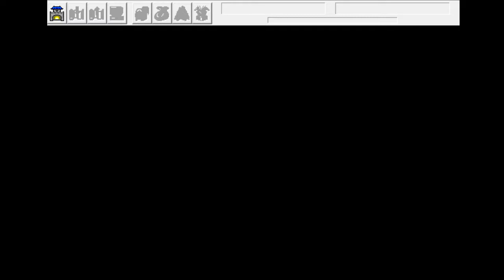三國志曹操傳 (PC) 第 56 話 -- 劍閣之戰 (藍線劇情) (粵語解說)